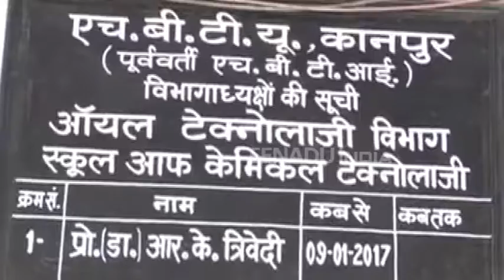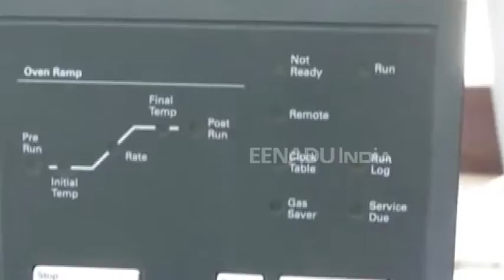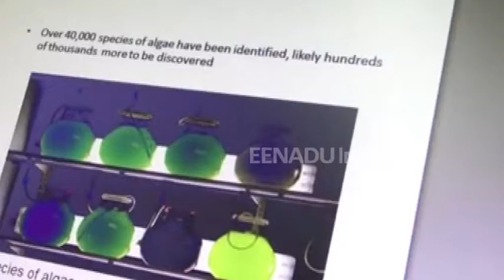काई से चलेंगी गाड़ियां, पेट्रोल की बढ़ती कीमतों से मिलेगा छुटकारा !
कानपुर : देश में बढ़ रहे पेट्रोल डीजल के दामों से आम जनता परेशान है. इसी समस्या को देखते हुए कानपुर हरकोर्ट बटलर प्राविधिक विश्वविद्यालय के प्रोफेसरों ने तालाबों से निकलने वाली काई पर शोध कर बायो फ्यूल ईंधन का ईजाद किया है. बायो फ्यूल पर शोध करने वाले प्रोफेसर 22 तारीख को बनारस में आयोजित कार्यक्रम में प्रधानमंत्री नरेंद्र मोदी के सामने इस प्रोजेक्ट को प्रस्तुत करेंगे.